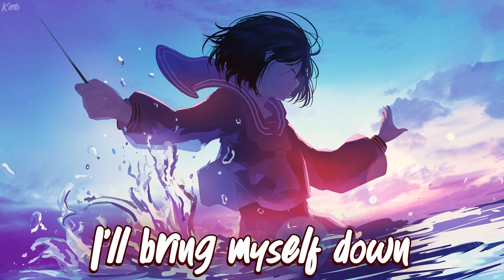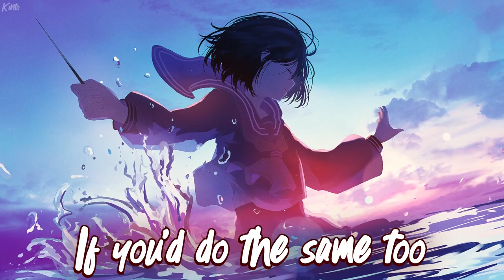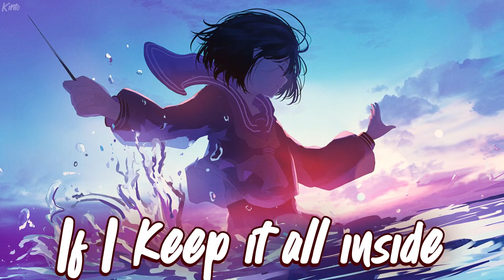Nightcore - The Other Side (Lydia Kaseta) - (Lyrics)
✪Song:  Lydia Kaseta - The Other Side
✪Nightcored by Me
✪Support Me:
✪Anime : The Anthem of the Heart

✩Lyrics:
Verse
I hate that my confidence
Makes you insecure
I hate when I feel happy
You feel unsure
I’ve always found
I can’t be too loud
I’ll bring myself down
Then you come around
Chorus
I’m sick of the savior in me
That’s always trying to keep
Your light shining bright
Brighter than mine
Every time
I hate that it’s what you need
Just to feel better than me
If my light was shining bright
Would you open your eyes
To see what it’s like
From the other side
Verse
I’m clearing out a corner of my closet
I can’t help but wonder if you’d do the same too
When I fail there’s a sigh of relief
It’s funny how that’s what it takes for you to breathe
Chorus
Brighter than mine
Every time
Bridge
If I keep it all inside
You’ll never find
You’ll never find X2
You’ll never find
If you’d you open your eyes